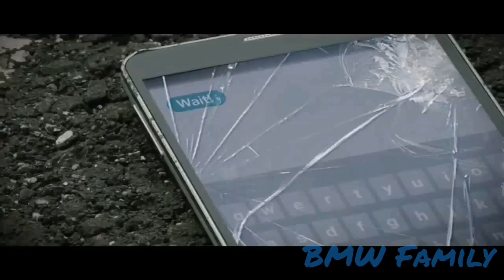BMW Family #3 M4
BMW Family #4 video, BMW M4

If you want song name, just ask for it in comments